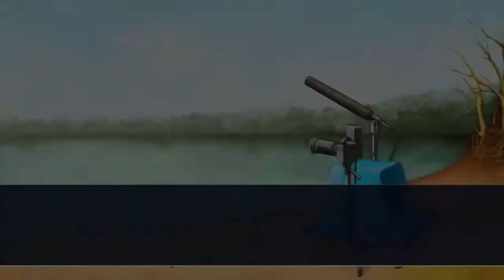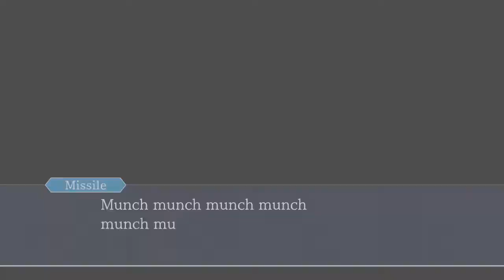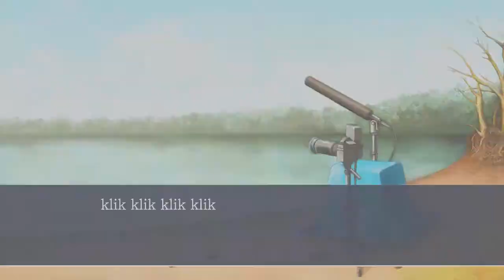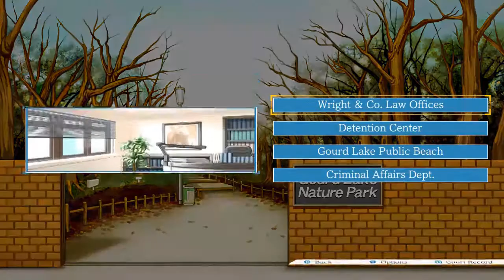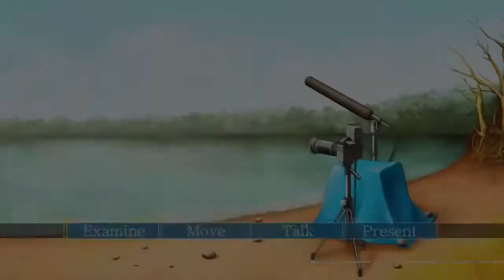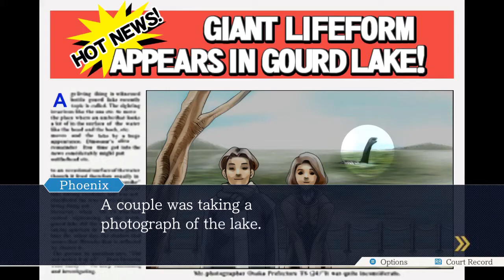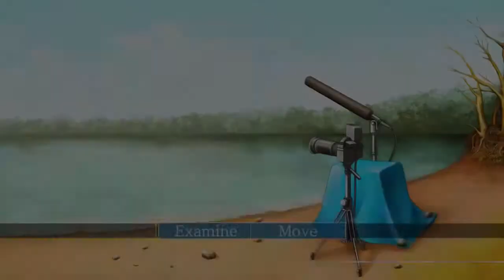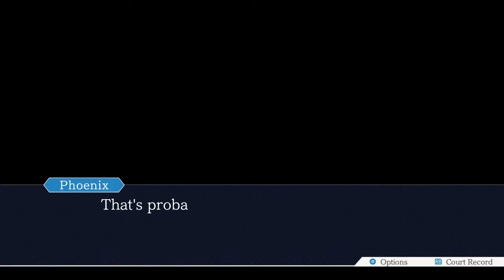Phoenix Wright: Ace Attorney Trilogy - Episode 14 (Turnabout Goodbyes) [Let's Play]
Woof!